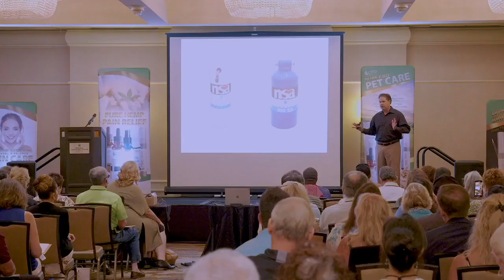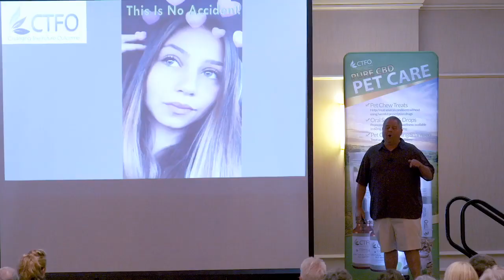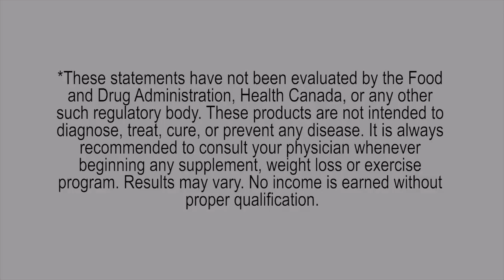CTFO Regional Event in Connecticut | Join Free Business Oppotunity